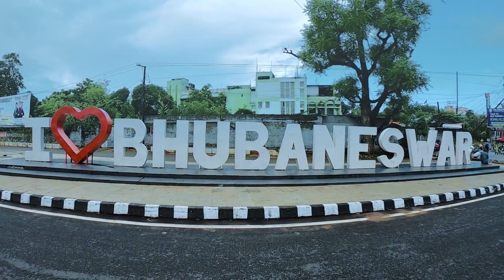CITY SCAPE | ODISHA | Big Heats League - 2022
With bustling culture at its fullest, Cricket in the hearts of the city, Odisha is ready for the bigheatsleague 2022!

Get ready for the amazing & power packed action from teams & participants.

🗓️ 22nd-24th of July 2022

🏏at Badaraghunathpur playground (facing GEC college)